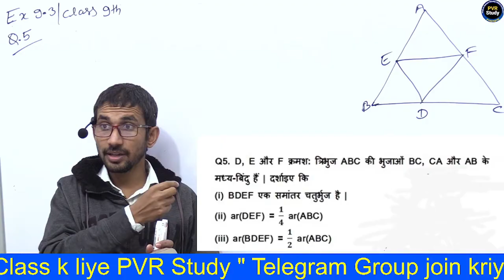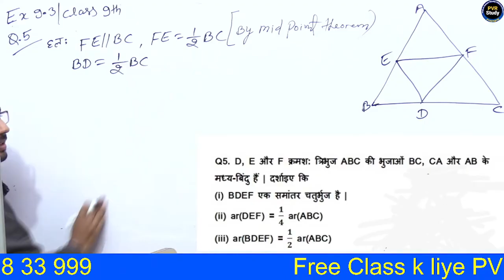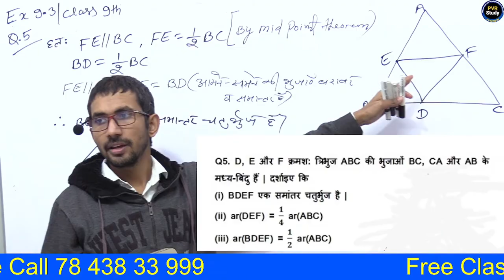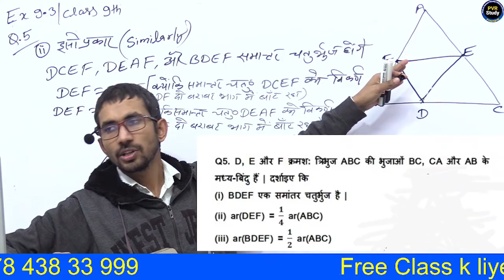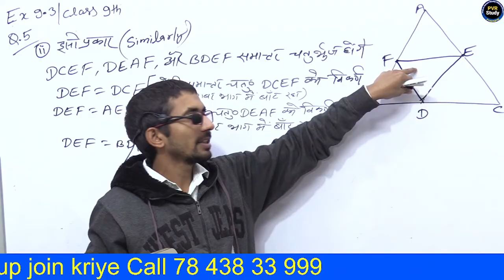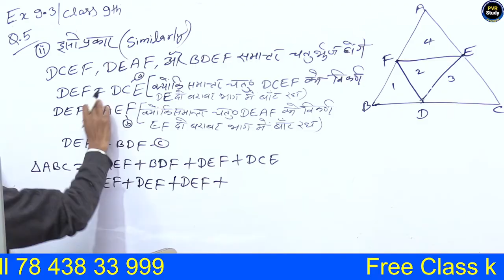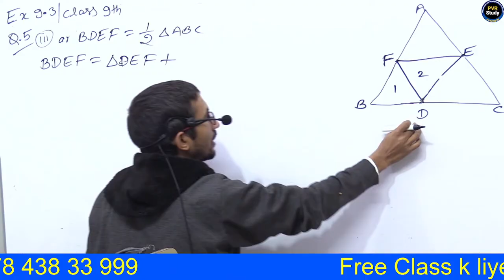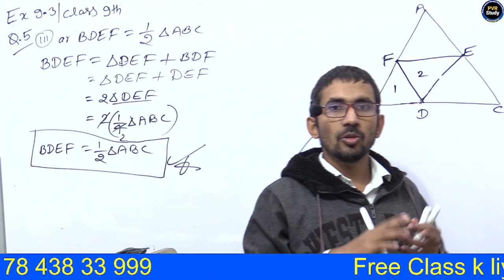Ex 9.3 Class 9th Maths Q5All part